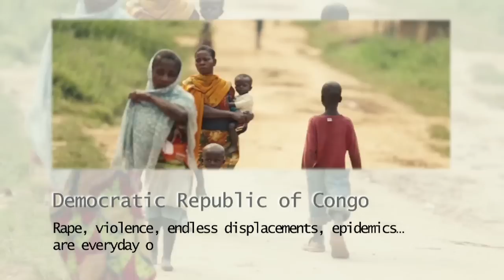Invisible Suffering in DRC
The people in east Democratic Republic of Congo have lived in the grip of an emergency for twenty years. Around three million people have been forced out of their homes. Many of the displaced have dropped out of sight, and are thus deprived of state-provided services and humanitarian aid. On March 3rd, Doctors Without Borders/Médecins Sans Frontières (MSF) published a report denouncing the silent suffering of the Congolese people.